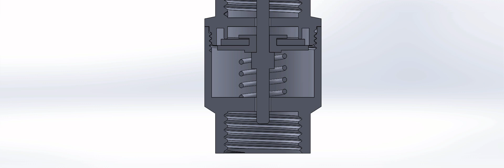Check Valve Animation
Check valves are a type of valve that allows liquids, gases, and steam to flow in only one direction. A check valve can have a ‘stopping’ mechanism that can be shaped like a ball, disc, piston, or poppet. Since all the valves we manufacture are inline spring-loaded piston/poppet style check valves.